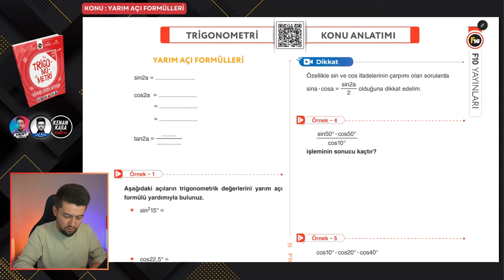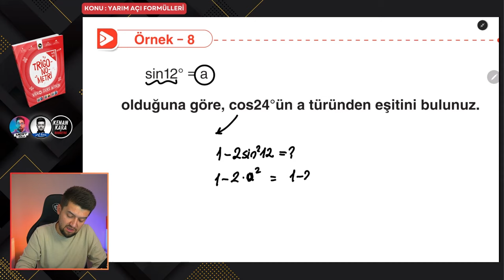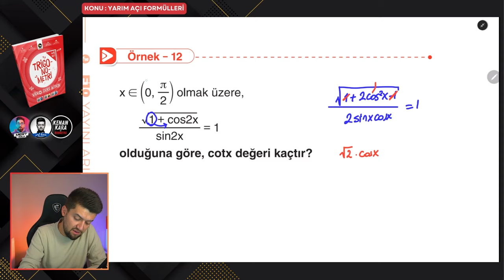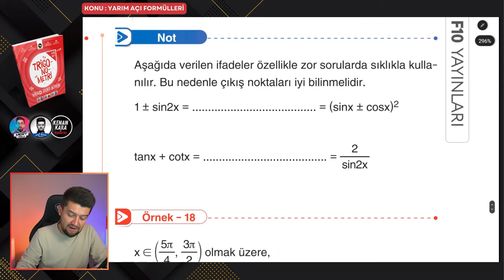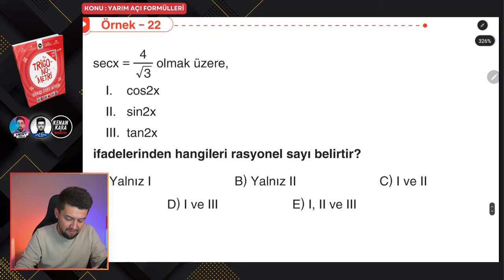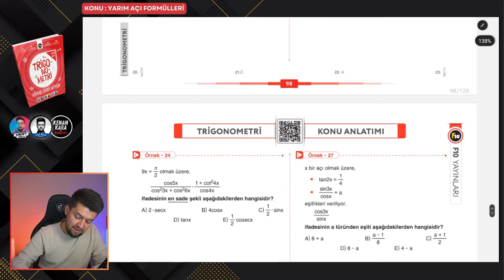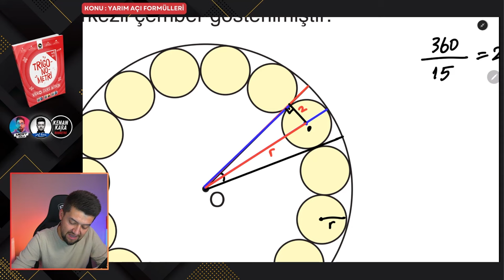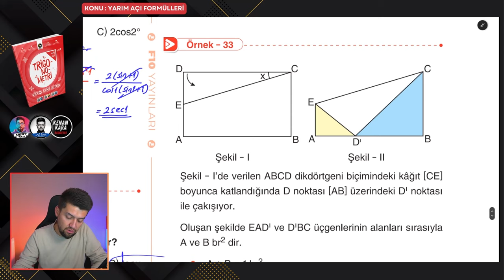TRİGONOMETRİ KAMPI 2024 | 15. Ders : Yarım Açı Formülleri